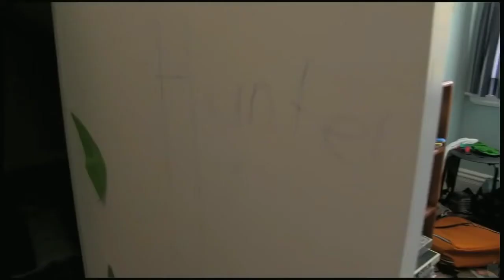Top 5 Horror Movies कमजोर दिल वाले ना देखे ये फिल्में New Horror movies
Horror movies List in Hindi